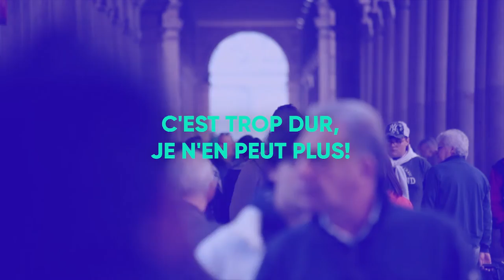C'EST TROP DUR, JE N'EN PEUX PLUS !